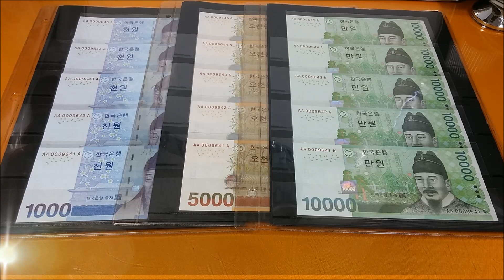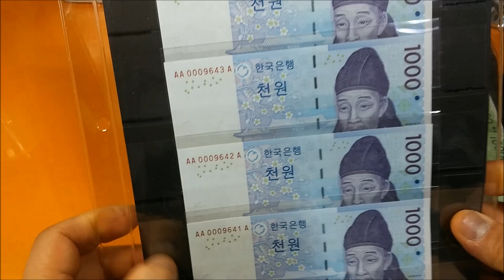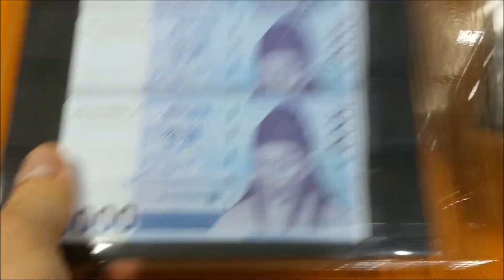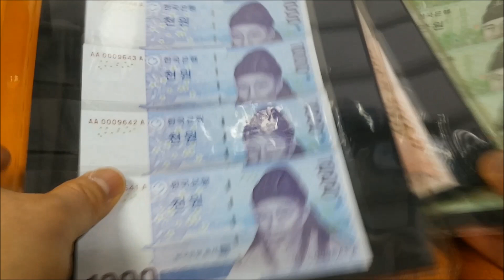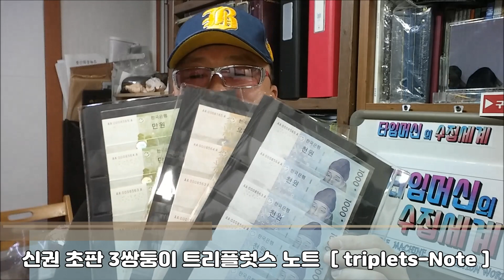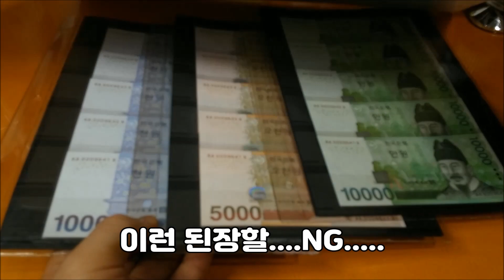화폐수집 (120) : 신권 초판 AAA 3 쌍둥이 액면 권종별 트리플럿스 뱅크노트 ( AAA : Triplets-Bank Note )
안녕하세요? 타임머신 입니다,

저는 화폐수집 22년 경력을 바탕으로 현재  유튜브에서 화폐수집의
전문 채널인 [ 타임머신의 수집세계 ] 채널을 운영하고 있습니다.

화폐수집 (120) : 신권 초판 AAA 3 쌍둥이 액면 권종별 트리플럿스 노트 ( AAA : triplets-Note )에 대해서 알아보겠습니다.

이번 영상에 대한 여러분들의  의견은 어떠 하신지
많은 댓글을 부탁드립니다, 감사합니다,

현대인들중에 과연 돈을 싫어하는 사람이 있을까요?
하지만 정작 돈속에 숨어있는 역사, 문화, 예술, 과학이 총집약된
최고의 걸작품이 화폐라는 사실은 모두 무관심합니다,

화폐를 하나의 걸작품, 예술품으로 바라보는 시선을 갖게되면
화폐수집이 재테크가 될수 있다는 놀라운 사실을 아시나요?

저는 차별화된 화폐수집 전문방송을 위해 20여년간 수집활동을 통해서
축적한  수집노하우와 전문지식을 누구나 쉽고 재미있게 시작할수있는
수집 전문가이드 방송입니다.

" 황제의 수집 "이라고 말하는 화폐수집은  어떻게 시작을 해야할지
막막하셨던  분들에게 좀더 쉽고 흥미롭게 시작할수 있는 가이드를 해드리도록 하겠습니다.

또한 화폐수집 에피소드 시리즈와 더불어 다양한 수집분야에
전반적인 수집 노하우등을 공개해서 수집문화의 저변확대에
길잡이가 되도록 노력하겠습니다. 감사합니다.

 -  타임머신 배상 -

타임머신의 수집세계 카카톡 오픈 채팅방 코너

타임머신의 다음커뮤니케이션 수집까페

타임머신의 비지니스 - 이메일주소

Hello?